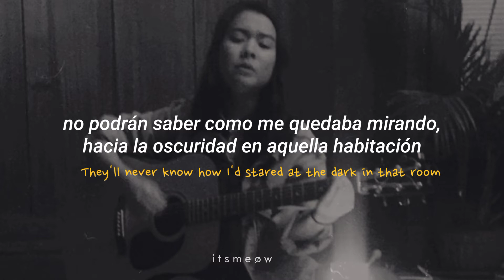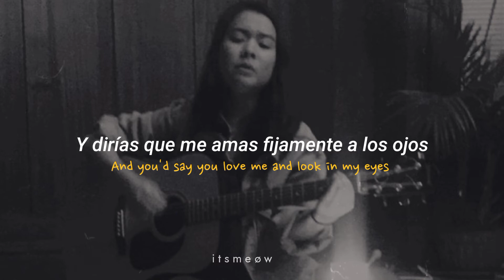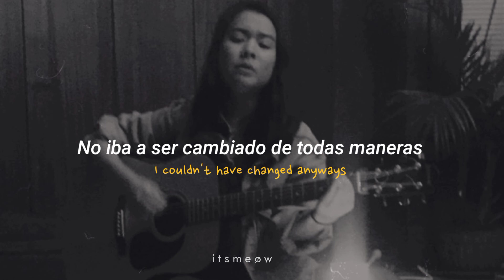Mitski- Last Words of a Shooting Star (sub.esp) (lyrics)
[lyrics;] 🌷

All of this turbulence wasn't forecasted
Apologies from the intercom
And I am relieved that I'd left my room tidy

They'll think of me kindly
When they come for my things

They'll never know how I'd stared at the dark in that room
With no thoughts
Like a blood-sniffing shark

And while my dreams made music in the night
Carefully
I was going to live

You wouldn't leave till we loved in the morning
You'd learned from movies how love ought to be

And you'd say you love me and look in my eyes
But I know through mine you were
Looking in yours

And did you know the liberty bell is a replica
Silently housed in its original walls

And while its dreams played music in the night
Quietly
It was told to believe

I always wanted to die clean and pretty
But I'd be too busy on working days

So I am relieved that the turbulence wasn't forecasted
I couldn't have changed anyways

I am relieved that I'd left my room tidy
Goodbye